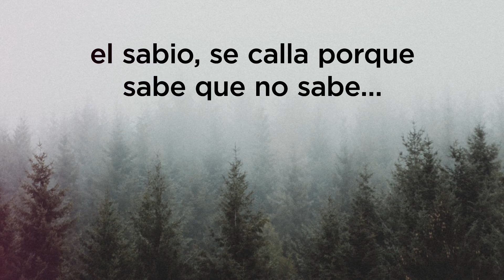La sabiduría es solamente la Inteligencia perfumada de compasión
Por días en los que necesitamos MentesSabias a nuestro lado y menos egos confrontando en la toma de decisiones, decisiones sobre las que reposa el futuro de nuestros pueblos BuscaSentido.